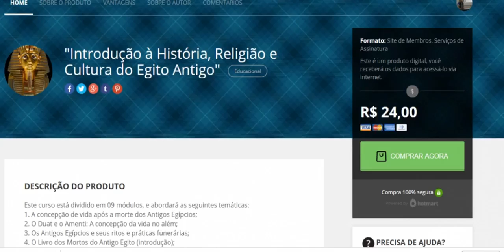🔴Na Hotmart você pode!! A plataforma digital mais acessada do Brasil. Cursos com certificado!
🔴Aulas via Skype ou chamada de vídeo do whatsapp. Temos horários disponíveis ainda aos sábados.
🔴Englishclassesonsaturdays
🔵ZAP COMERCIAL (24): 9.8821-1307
🔴EDITOR DE TEXTOS MONOGRAFIS - HOTMART:🔴
🔴EDITOR DE TEXTOS TCC EM BLOCOS:🔴
🔵CURSOS DE HISTÓRIA ONLINE - HOTMART:🔵
 (Egito, Alquimia, Grécia, História do Brasil (1º e 2º Reinados no Brasil, Símbolos e Insígnias Monárquicas, Turismo Cultural);